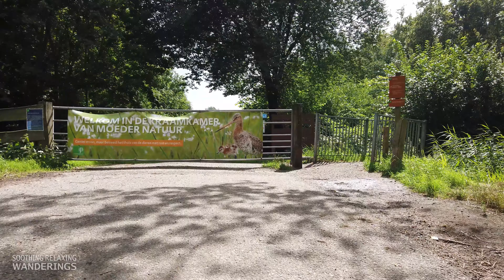Relaxing Park Walk, Binaural Sounds of Wind in the Trees for Sleep | ASMR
Relaxing park walk with the soothing sounds of wind in the trees for sleep. ASMR. This is the first 4K UHD video with binaural sound from the channel: Soothing Relaxing Wanderings.
A relaxing walk in a park in Waterland, Netherlands.
It's a windy Sunday afternoon, with the sound of wind in the trees and the rustling of leaves. It is a park with a lot of variety and is widely used by dog lovers.

This video has binaural sound recorded on location.
Do not distribute, reproduce or copy the video or/and the sound.